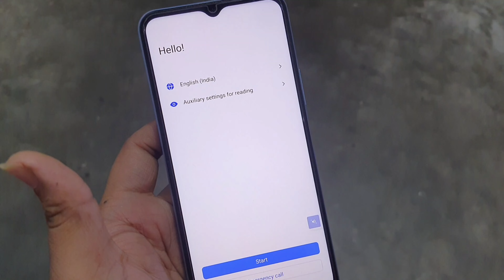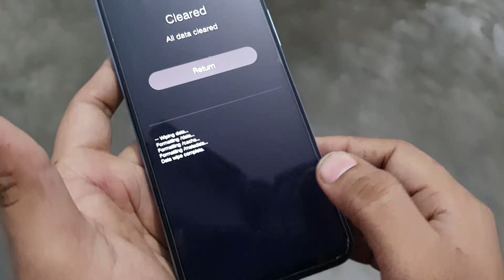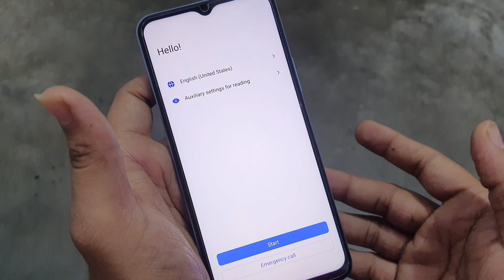Vivo Phone Hard Reset | Vivo Phone Hard Reset Key